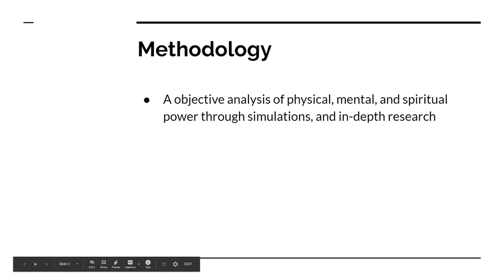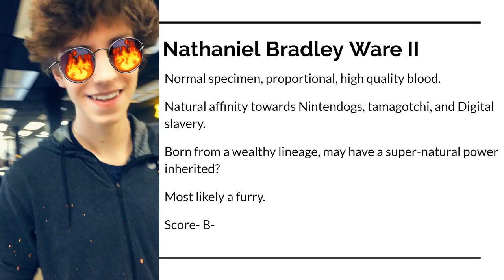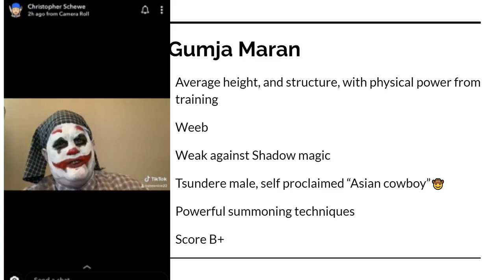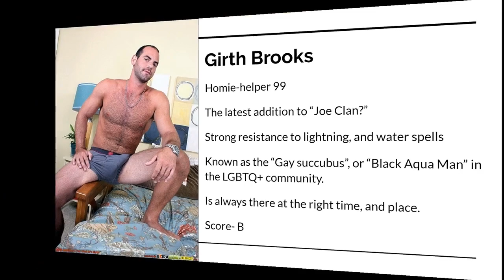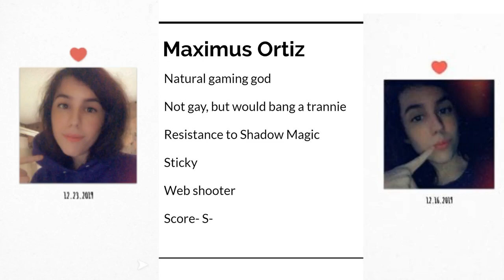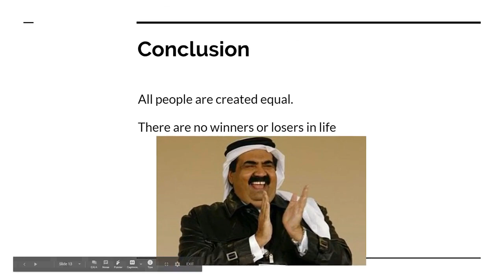A deep dive analysis of legendary warriors